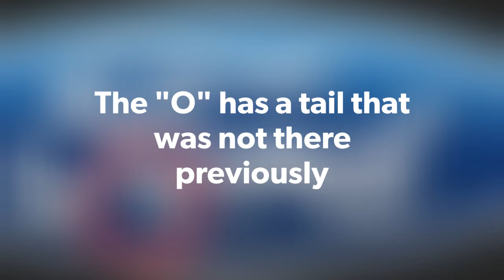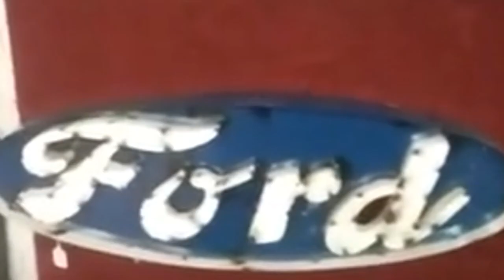Possible Mandela Effect Ford Logo "O" tail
Documenting a Possible Mandela Effect with the "O" on the Ford Logo. The O now has a tail that was not there for me previously.